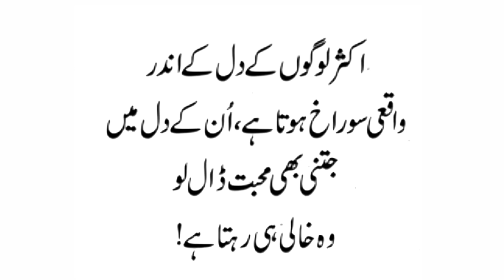aqwale zareen in Urdu | new aqwale | dilchasp batein | short | aqwale zareen in Hindi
dilchasp batein | new Aqwale | aqwale
zareen  in Urdu | aqwale zareen in Hindi |
aqwale zareen in urdu
aqwale zareen dilchasp batein
achi achi batein
Sachi batein
Sachi magr krwi batein
 shots best quotes ever
quotes about life urdu
 quotes short
quotes about life shots
 beautiful quotes collection inspirational quotes for women
 sad quotes about girl life
 inspirational quotes about life shots
best quotes ever hasrat tv mm
sad inspirational quotes for women
peyari batein
gehri baatein in urdu
suchi batain
 piyari batain
gehri batain in urdu
islamic batein
achi batain
ke aqwal
aqwale zareen,
aqwal e zareen achi baatein,
aqwal e zareen hazrat ali,
aqwale zareen aqwale zareen aqwale zareen,
aqwal e zareen bhejen,
aqwal e zareen dikhayen,
aqwal aqwal e zareen,
aqwal e zareen taleem,
aqwal e zareen baap,
aqwal e zareen small,
aqwal e zareen baten,
aqwal e zare,
aqwal e zareen dost,
zindagi aqwal e zareen,
aqwal zareen in urdu,
ilm aqwal e zareen,
aqwal e zareen video,
pakistani aqwal e zareen,
10 aqwal e zareen,
1 line ke aqwal e zareen,